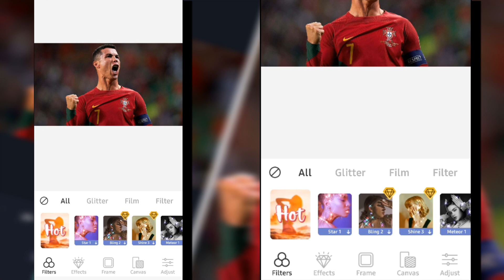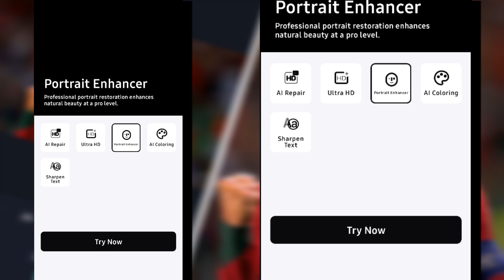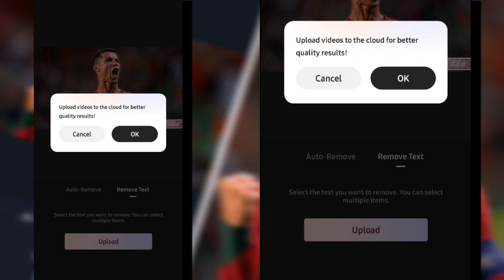Topaz Like Quality On Mobile Tutorial🤩🔥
Hi Guys, Today I will Teach You How to Get Topaz Like Quality In Mobile, It will make your audience say "bro got topaz mobile🗿". Follow the Tutorial Correctly and You will Get The best Quality on mobile. Also ty for 1k next goal is 2k

All APP Download Link In My Telegram.

check comments for links

Copy And Paste the Links On Google to access🙃

Time line :

0:00 intro
0:07 tutorial Start
0:12 Efiko Part
1:28 Vmake Part
1:52 Remove Efiko Watermark
2:37 Outro

If You want more tutorials Then Ask In comments,

Ty Again For 1k

Alightmotion capcut
Wink wink hd quality
Football edits fypviral
4k quality tutorial
Alightmotion tutorial
Smooth quality

End